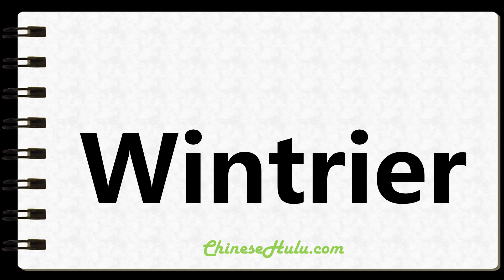How to Write Wintrier in Chinese